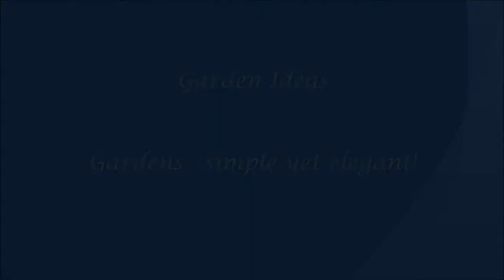Garden Ideas | gardens simple yet elegant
Weathertight Roofing
1100 N. Buena Vista